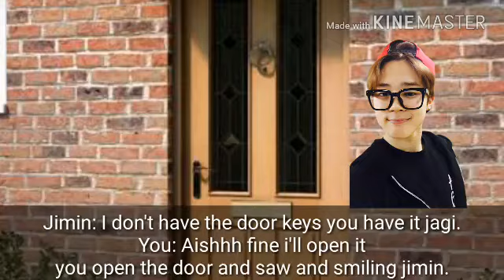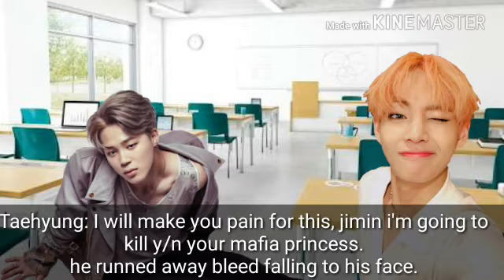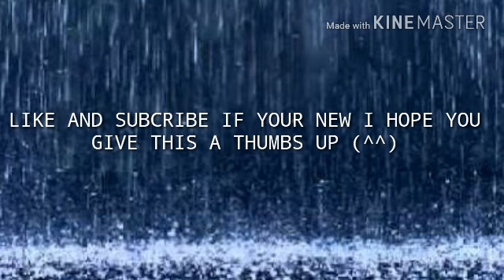JIMIN FF MY MAFIA PRINCESS S2 EPISODE 1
so here is the episode one sorry i changed the end. Btw pls like this, i appreciate does who doesn't want me to leave youtube so i'm continuing this fanfic hope you like the story guys.